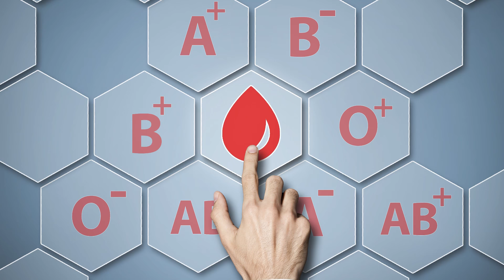Achtung! Wenn du die Blutgruppe 0 hast, musst du aufpassen! qC0YYPaYRwM